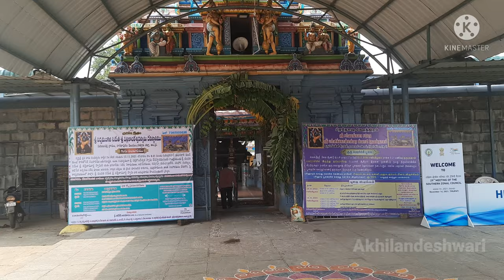Ayyappa Song Latest | Telugu Devotional Songs | Akhilandeshwari | Lord Ayyappa Hit Song KY Yesudas